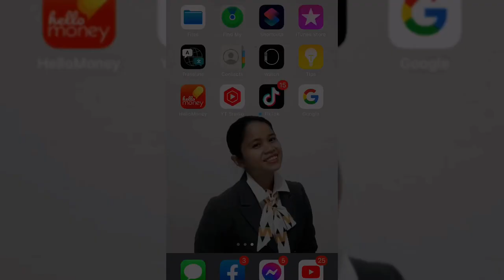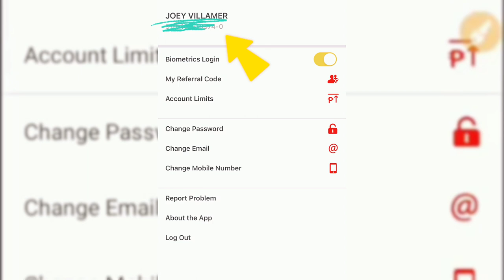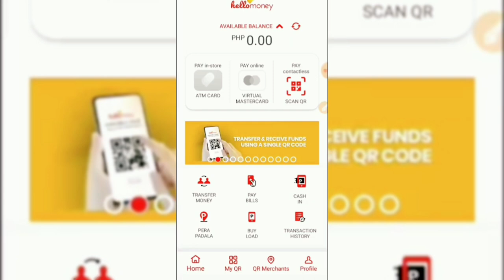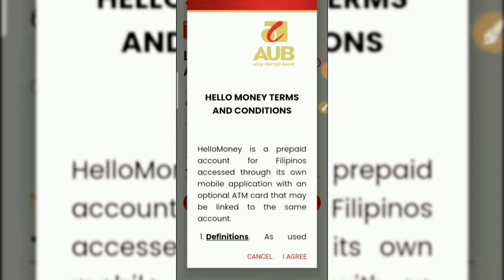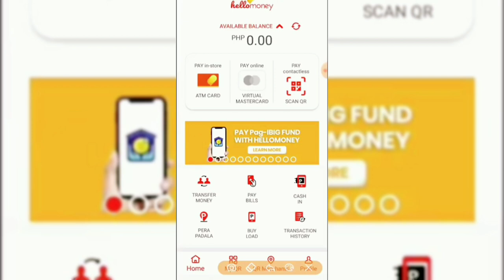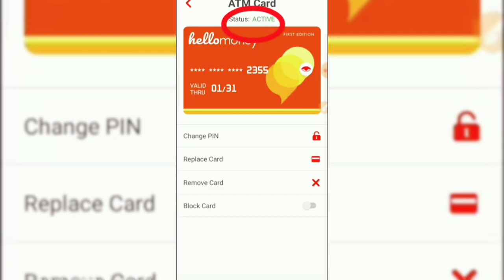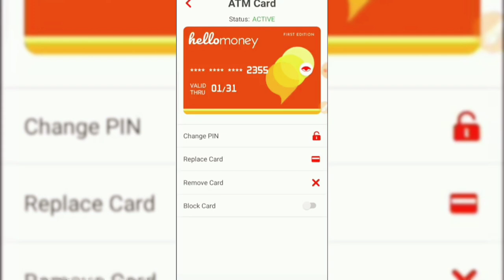How To Link Hello Money ATM CARD Asia United Bank | @JOEY BOY TV VLOG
TV VLOGS | JUST FOR FUN.